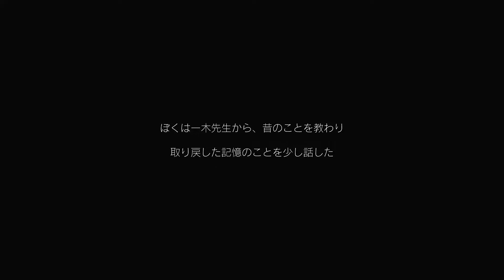【7年後で待ってる】 #34 幸せになって！少女の儚い想い。。。【初見ゲーム実況】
こんにちは、ぷぅこです❣

スマホアプリで人気だったタイトルのswitch版を完全初見プレイ❣
人生初のゲーム実況なので至らない点が多々あるかと思いますが、温かい目と広い心で見守って頂けるとありがたいです(*‘ω‘ *)

ゲームに関するアドバイスや動画の感想など、お気軽にコメントしてください❣

★7年後で待ってる実況の再生リスト★